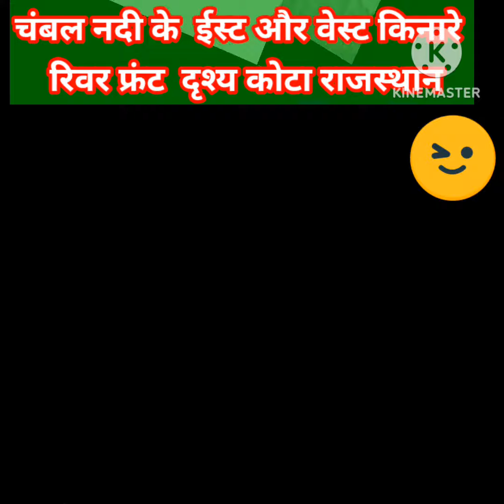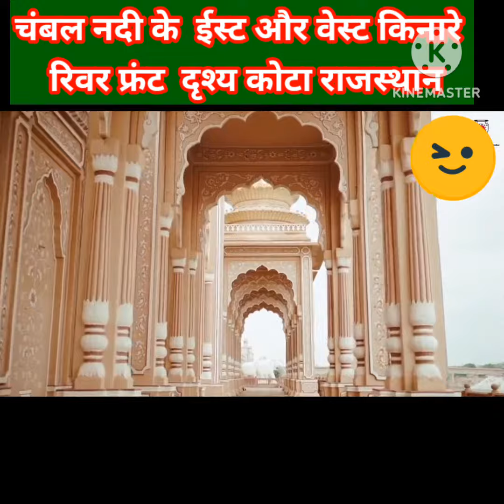FrontCafé & River:A Front Row Seat to Relaxation#चंबल रिवर कोटाFront Row Relaxation#relaxingcafe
chambal river front
chambal river front kota
Front Cafe
Front Row Relaxation
Relaxation by the River
Riverfront Dining
Riverside Dining
Chill Cafe,
Cozy Cafe
Waterfront Lunch
Riverfront Dinner
Waterfront Coffee
Riverfront Drinks
Waterfront Drinks
Riverside Picnic
Waterfront Date
Riverside Photography